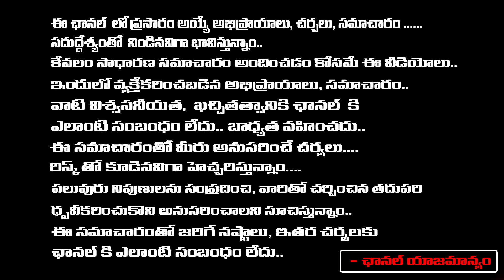Immandhi Ramarao About 69th National Film Awards | Allu Arjun | Ramcharan | NTR | Pushpa | RRR | RTD